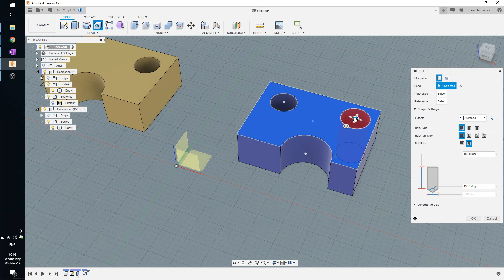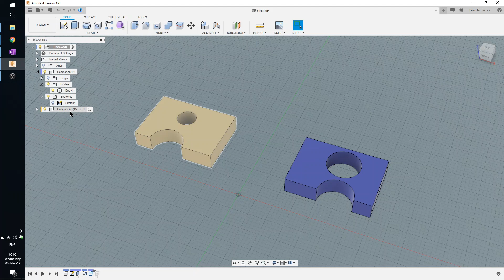Связь между компонентами после Mirror во Fusion 360 - Выпуск #269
## Полезные ссылки ##